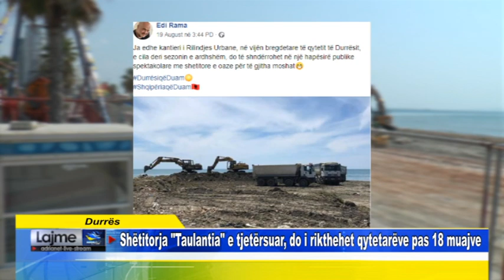Durrës Shëtitorja Taulantia e tjetërsuar, do i rikthehet qytetarëve pas18 muajve